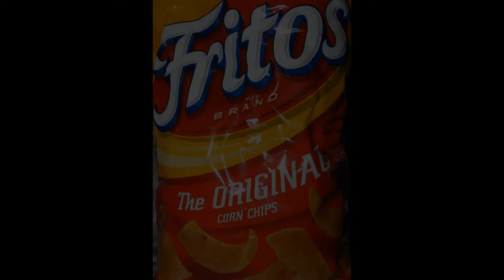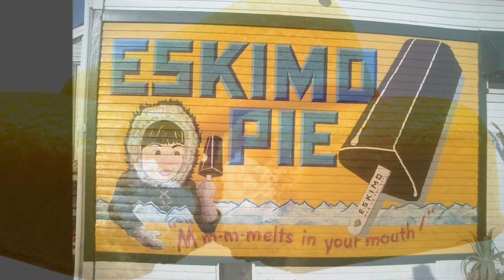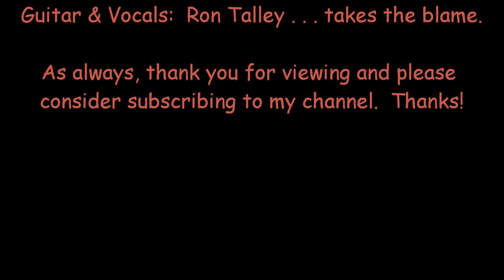"Junk Food Junkie" written by Larry Groce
This one goes back to the 1970s.  Always cracked me up.  :-)  Radio hit.  "It's old but it's good."~Neil Young

Ron